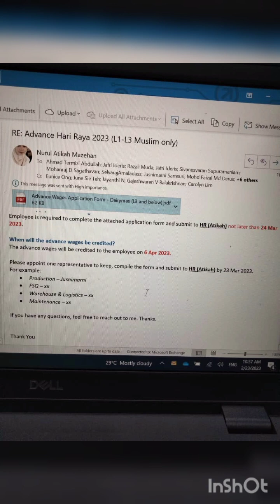Brunei Hari Kemerdekaan ke-39 (23022023)-KGPBGM